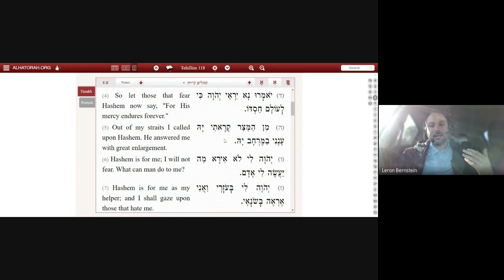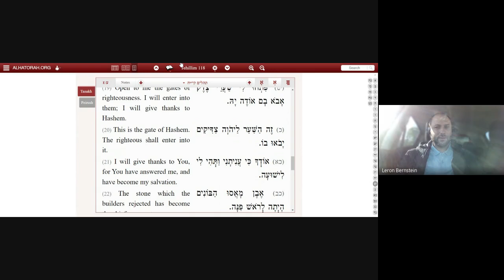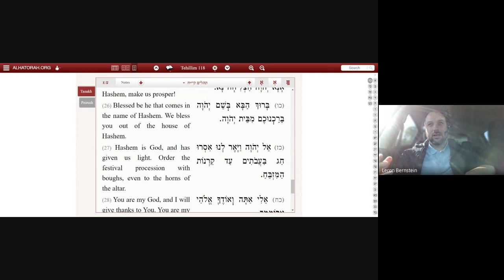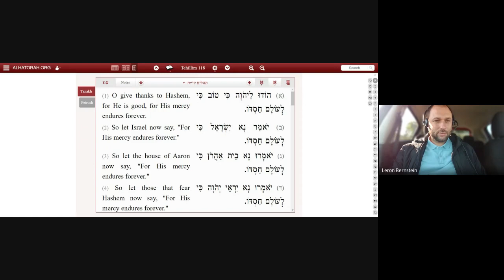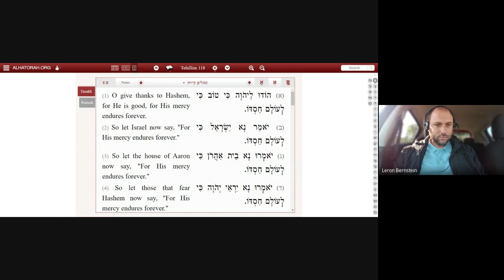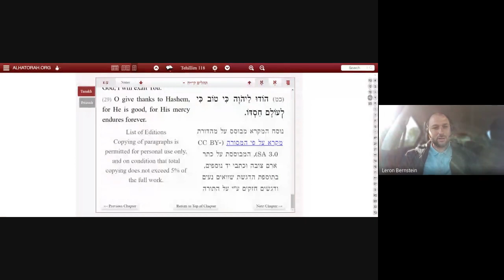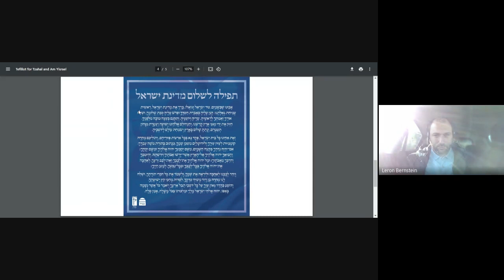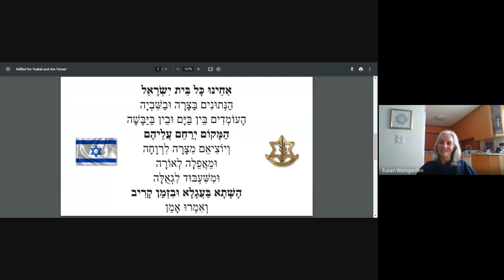TM Community Learning - Divrei Tefilla v'Chizzuk - Tehillim BaTefilla - #118 (Hallel #5) - אש קוצים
Tehillim BaTefilla - Perek 118 - Hallel #5

L'shmirat Moreinu HaRav Baruch ben Henya shlit"a
Lshmirat Chavreinu Eitan Ben razia Malka; Gil Ben razia Malka v'Ariel Ben razia Malka.
L'refuah shleima shel Chagai Naftali ben Esther Avigayil b'toch sha'ar cholei Yisrael.
L'ilui Nishmat Pedaya Menachem HY"D ben HaRav Michael HY"D v'Rabbanit Chava TBDL"A
L'ilui Nishmat Amitai ben HaRav Tami v'Rabbanit Avivit Granot HY"D
L'hatzalat Daniel Shimon ben Sharon b'toch sha'ar shvuyey Yisrael
L'refuah shleima shel Yonatan Zvi ben Sharon b'toch sha'ar cholei Yisrael.
L'refuah shleima of all of our soldiers and citizens.
L'shmira shleima of all our brave and holy soldiers.

L'ilui Nishmat Zalman ben Moshe v'Maayana z"l

מִי שֶׁבֵּרַךְ אֲבוֹתֵינוּ
אַבְרָהָם יִצְחָק וְיַעֲקֹב,
הוּא יְבָרֵךְ אֶת חַיָּלֵי צְבָא הַהֲגַנָּה לְיִשְׂרָאֵל
[וְאַנְשֵׁי כֹּחוֹת הַבִּטָּחוֹן],
הָעוֹמְדִים עַל מִשְׁמַר אַרְצֵנוּ וְעָרֵי אֱלֹהֵינוּ,
מִגְּבוּל הַלְּבָנוֹן וְעַד מִדְבַּר מִצְרַיִם,
וּמִן הַיָּם הַגָּדוֹל עַד לְבוֹא הָעֲרָבָה
[וּבְכָל מָקוֹם שֶׁהֵם],
בַּיַּבָּשָׁה בָּאֲוִיר וּבַיָּם.
יִתֵּן יְיָ אֶת אוֹיְבֵינוּ הַקָּמִים עָלֵינוּ
נִגָּפִים לִפְנֵיהֶם!
הַקָּדוֹשׁ בָּרוּךְ הוּא יִשְׁמֹר וְיַצִּיל אֶת חַיָלֵינוּ
מִכׇּל צָרָה וְצוּקָה,
וּמִכׇּל נֶגַע וּמַחֲלָה,
וְיִשְׁלַח בְּרָכָה וְהַצְלָחָה בְּכָל מַעֲשֵׂה יְדֵיהֶם.
יַדְבֵּר שׂוֹנְאֵינוּ תַּחְתֵּיהֶם,
וִיעַטְּרֵם בְּכֶתֶר יְשׁוּעָה וּבַעֲטֶרֶת נִצָּחוֹן.
וִיקֻיַּם בָּהֶם הַכָּתוּב (דברים כ,ד):
"כִּי יְיָ אֱלֹהֵיכֶם הַהֹלֵךְ עִמָּכֶם,
לְהִלָּחֵם לָכֶם עִם אֹיְבֵיכֶם
לְהוֹשִׁיעַ אֶתְכֶם".
וְנֹאמַר: "אָמֵן".

מי שברך אבותינו אברהם יצחק ויעקב יוסף משה ואהרון דוד ושלמה, הוא יברך וישמור וינצור את נעדרי צבא ההגנה לישראל ואת השבויים:
בתוך שאר אחינו בית ישראל הנתונים בצרה ובשביה. בעבור שהקהל מתפלל בעבורם, הקדוש ברוך הוא ימלא רחמים עליהם, ויוציאם מחושך וצלמות, ומוסרותיהם ינתק, וממצוקותיהם יושיעם, וישיבם מהרה לחיק משפחותיהם. "יודו לה' חסדו ונפלאותיו לבני אדם". ויקוים בהם מקרא שכתוב: "ופדויי ה' ישובון ובאו ציון ברינה ושמחת עולם על ראשם. ששון ושמחה ישיגו ונסו יגון ואנחה" ונאמר אמן.